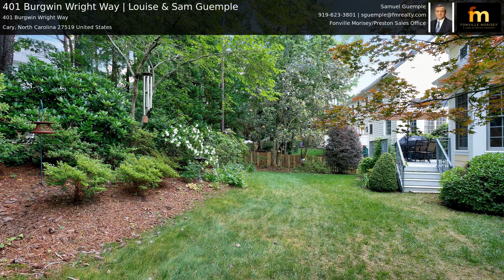401 Burgwin Wright Way | Louise & Sam Guemple